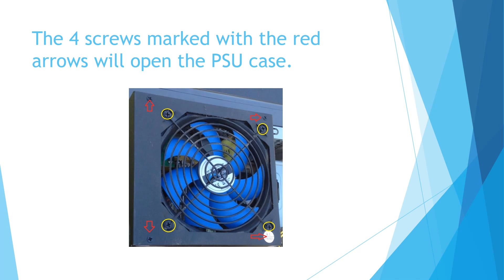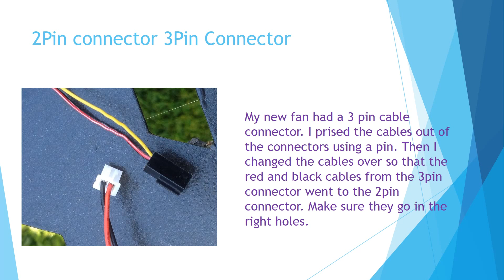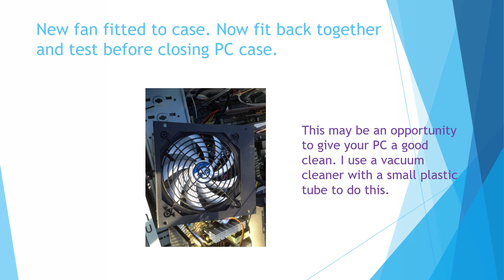How to change PSU FAN